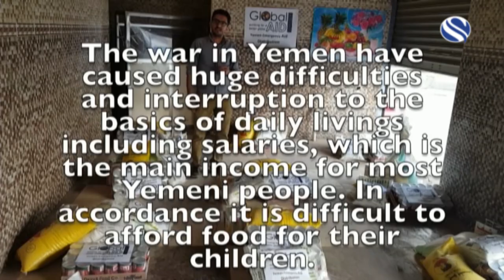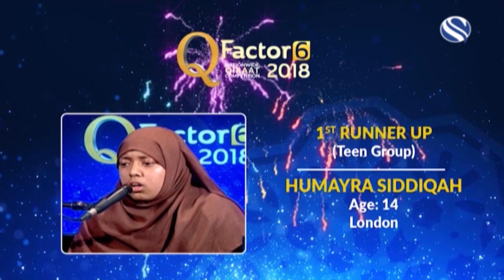QFACTOR 6 GRAND FINALE 2018 PART 4